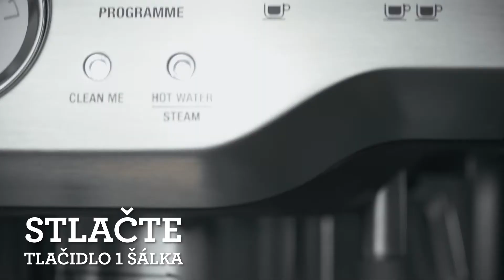SAGE BES875/870 The Barista Express / základná údržba prístroja - videonávod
Tak ako aj o iné spotrebiče v domácnosti, aj o kávovar sa treba starať a nielen ho pravidelne čistiť, odvápňovať, ale raz za čas ho utrieť, vyleštiť, atď. Je to vizitka každého domáceho baristu, pretože k správnej príprave kávy potrebujete kávovar, ktorý nie je zanedbaný. Po žiadnej stránke...